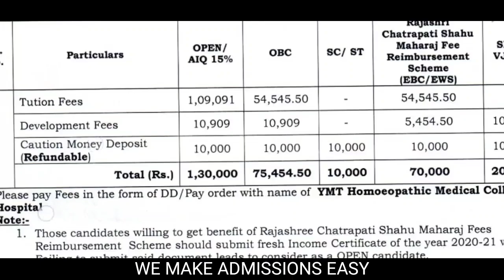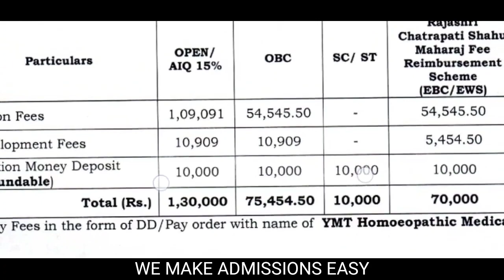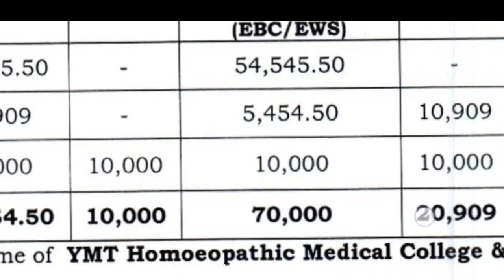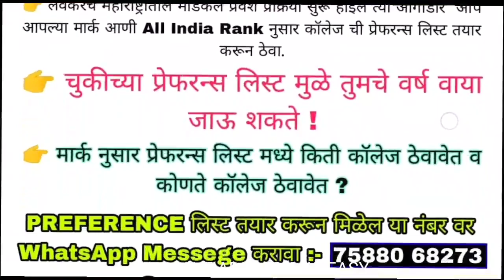महाराष्ट्रातील private BHMS colleges चे fees structure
bhms category wise fees structure
bhms first day
bhms maharashtra category wise fees structure
bhms syllabus
bhms college in aurangabad
bhms course details in hindi
bhms government college in gujarat
bhms student lifebhms first day
bhms maharashtra
maharashtra
bams cutoff in neet 2022 maharashtra government
bams cutoff neet 2022 karnataka
bams cutoff in neet 2021 karnataka